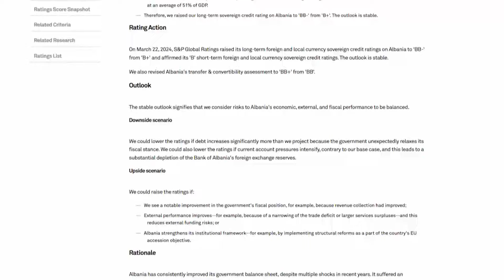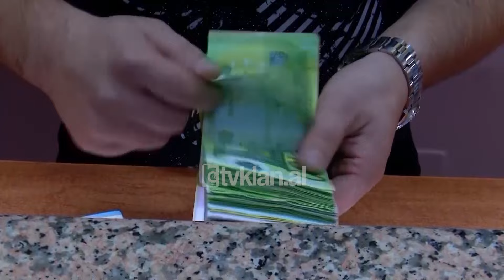Tv Klan - Për herë të parë S&P rrit vlerësimin për Shqipërinë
Shqipëria ka përmirësuar vlerësimin afatgjatë të kreditit “Standard & Poors” nga B+ në BB-. Ky tregues sipas kësaj agjencie vjen për shkak të përmirësimit fiskal dhe pozicionit të jashtëm të vendit.
Më konkretisht, kontribut kanë dhënë menaxhimi i matur i financave publike, rritja e sektorit të turizmit në 4 vitet e fundit, fluksi i valutës së huaj, faktorë të cilat garantojnë qëndrueshmëri të ekonomisë.
Agjencia vlerëson se se ekonomia e Shqipërisë është rritur me një mesatare mbresëlënëse prej 5.8% në vit gjatë tre viteve të fundit, duke përmirësuar njëkohësisht parametrat e financave publike.
Ky tregues ka çuar në një reduktim të konsiderueshëm të borxhit publik, nga një pik prej 74.5% të PBB-së në vitin 2020 në një vlerësim prej 58% në vitin 2023.
Standard&Poor’s vlerëson se Shqipëria ka forcuar gjithashtu bilancin e saj të jashtëm. Kjo i atribuohet akumulimit të aseteve publike, kryesisht rezervave valutore dhe të ardhurave në rritje të shërbimeve nga sektori në zhvillim i turizmit.
Agjencia vlerëson se Shqipëria do të ndërmarrë hapa institucionalë në mbështetje të ofertës së saj për anëtarësim në BE deri në vitin 2030. Megjithatë, sfidat e brendshme kërkojnë reforma të vazhdueshme strukturore për t'u harmonizuar me acquis të BE-së.